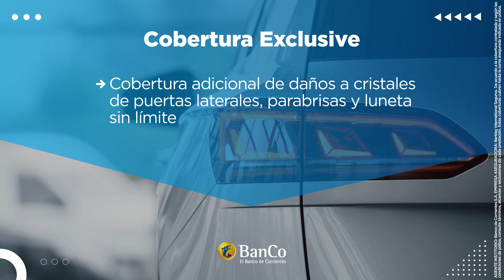CONTRATÁ EL SEGURO DE AUTO QUE MÁS TE CONVENGA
¿Tu vehículo es una herramienta de trabajo? ¿Lo usás para buscar a los chicos del colegio o viajar? Mantenelo protegido a toda hora y momento  ¡Mirá esta súper promo que el BanCo tiene para vos!